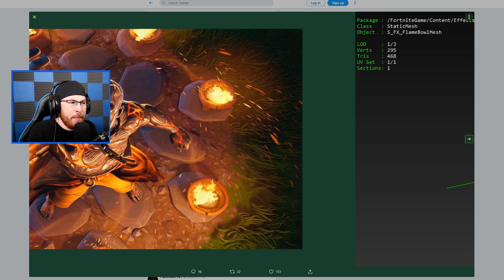SEASON 8 VOLCANO TORNADO in FORTNITE!